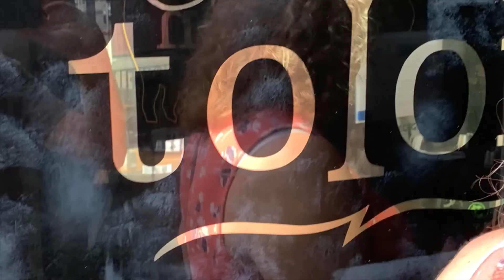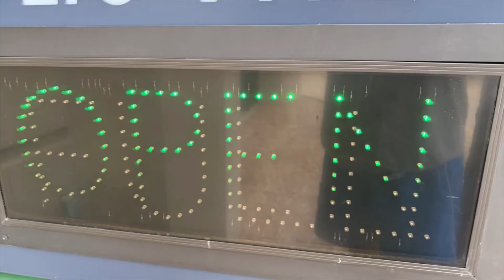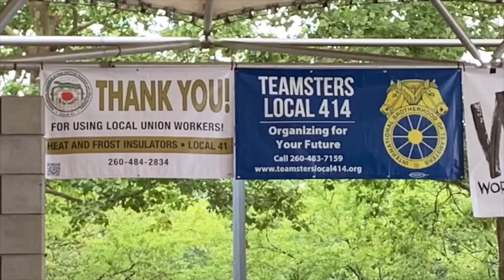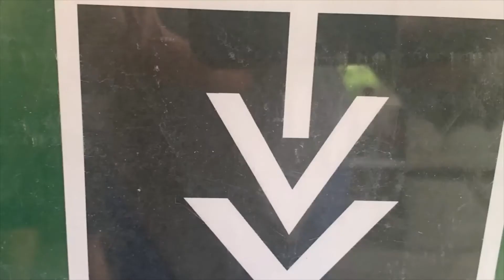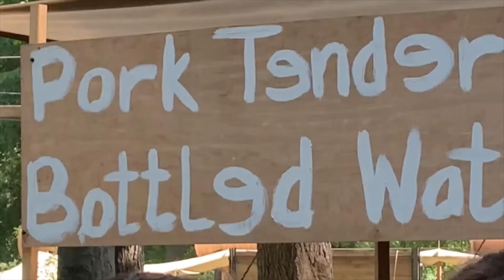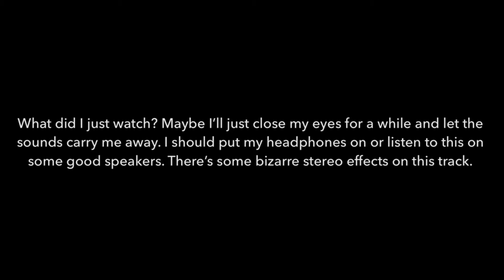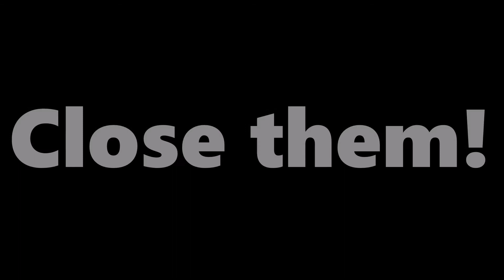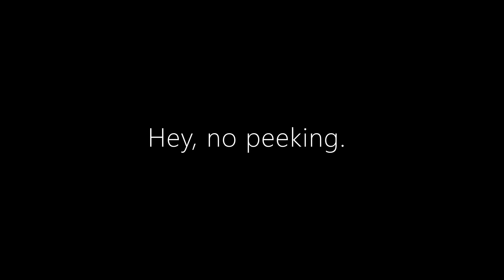Field Day ( in stereo)